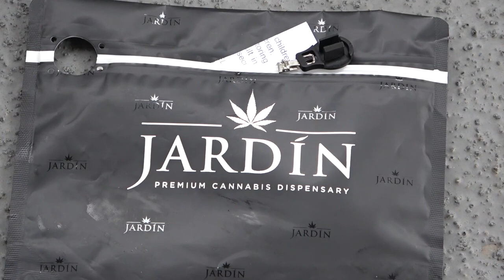Go Around...Foggy Sunny RUSH HOUR TPA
Spotting Tampa International Airport